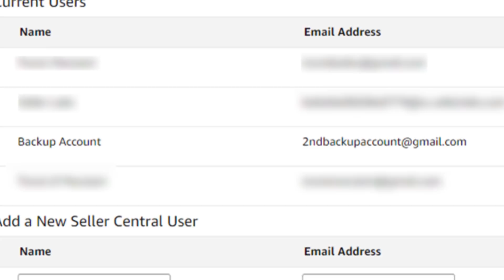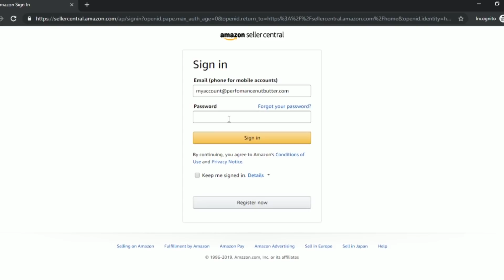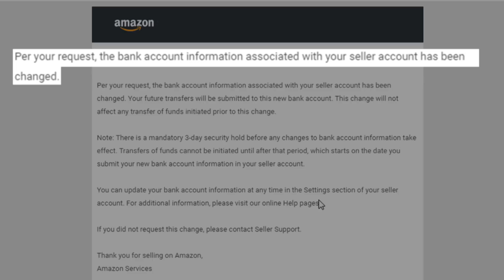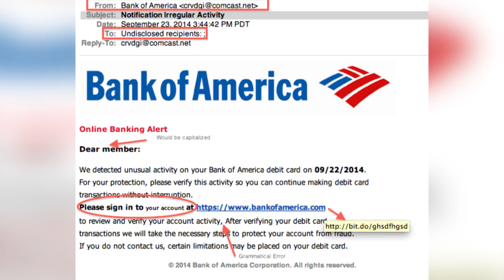Stop Your Amazon FBA Account From Being HACKED!! (My Horror Story)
In this video, I will share with you what happened so you can prevent the same thing from happening to you and how I managed to fix it and retrieve my account.

Here are some important notes that you should remember if you have an Amazon account:
• Once you lost control of your account, it's a pain to get Amazon on the phone.
• Make sure you have a backup account that has access to your Amazon account
• If you are able to get a hold of someone on the phone, request for the case to be transferred to VCAC.

I am not 100% sure how this happened. I might have been sent a phishing email or I could have typed in my password while connected to a public WiFi during my vacation in the Philippines. I was also able to download a PDF editor app that was full of virus and my password could have been stolen from there. To prevent having your passwords stolen, take note of the following:

1. Don’t reply to phishing emails
2. Don’t log in to unsecured WiFi
3. Don’t Install Unsecured Apps

One thing that saved me was my second account. It is the account that my virtual assistant used to log in to my account and do certain tasks. Although that backup account has limited access, it still allowed me to send in more inventory while I was locked out of my account.

For added security to your accounts, you should enable the two-step authentication. You can do this not just for your Amazon account, but also for your email accounts. With this, you are not only required a password but a code as well before you can log in to your account.

The trick I used to be able to call Amazon is I called the Amazon Associates program. 50% of the time it worked, but other times I was bouncing from one representative to the other. It was not until one guy transferred me to the VCAC that I finally was able to retrieve my account back. It may not yet be over, but the good thing is that I was able to have access to my account again.